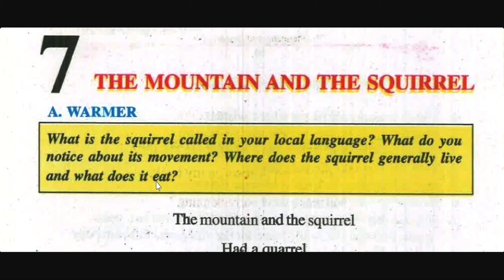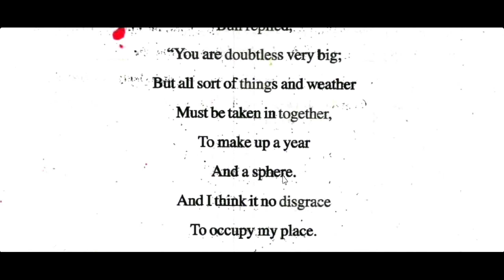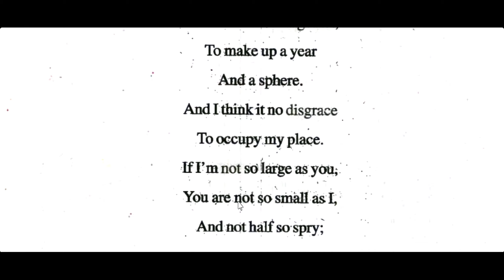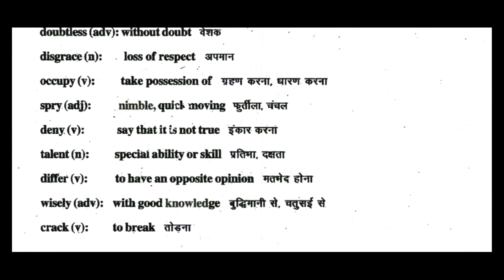Bihar Board Radiance part-3,Class-8, Lesson- 7,The Mountain and The Squirrel.Translated by Harendra